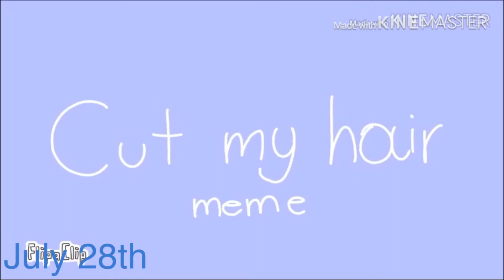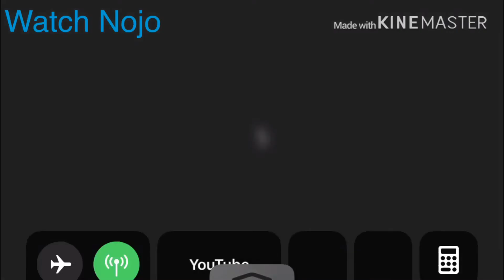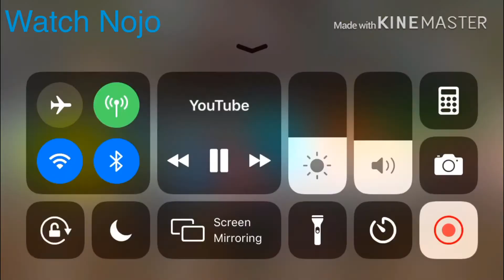Chloe Nyancat REWIND 2019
Rewinding.
Rewinding..
Rewinding...

Welcome to Chloe Nyancat Rewind

This is a compilation of moments from throughout 2019 from my channel only. I’ve changed a lot as a person as well as a YouTuber and now we get to see my growth!

Thank you for following the development

Of Chloe Nyancat